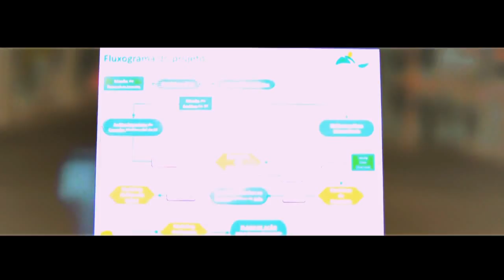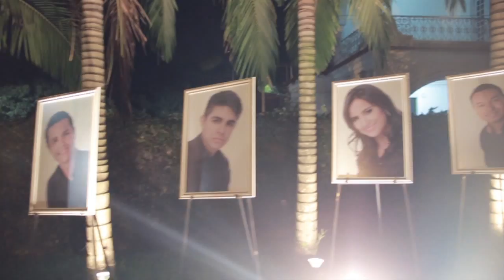Same Day Edit | Engenharia de Produção UEPA - 07.03.15